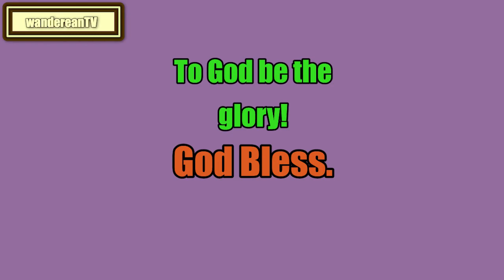Book 1 - Chapter 11 || John Locke's Two Treatises of Government